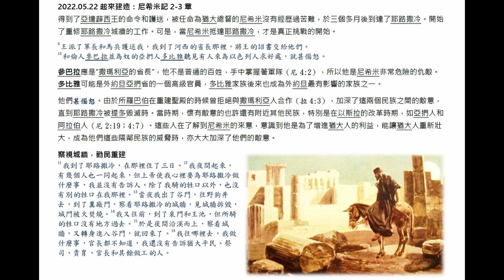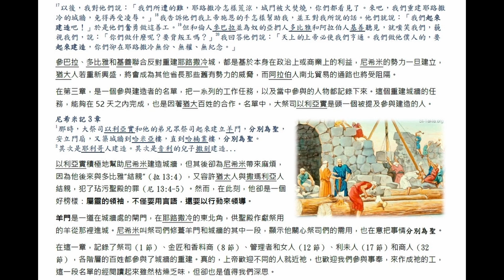麥傳道主日學：起來建造（粵） 尼希米記2-3章 5/22/2022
各位弟兄姊妹平安，我是麥傳道。
歡迎你參加我們 聖蓋博第一衛理公會 每週的主日學課堂。